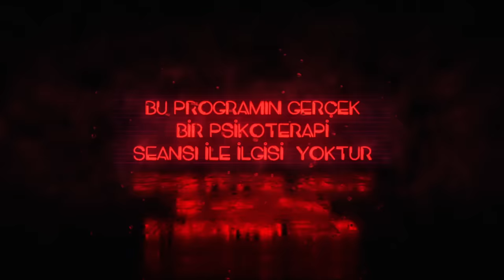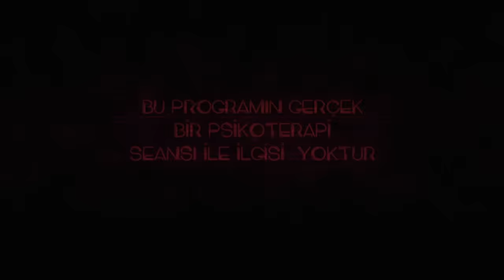Katarsis X-TRA: Mehmet Civelek - Cezaevinde 33 Yıl!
Katarsis X-Tra'nın Bana Göre Tv'de bu bölümünün konuğu Mehmet Civelek. 33 sene, 9 ay, 17 gün, 11 saat boyunca ömrünü cezaevinde geçiren Mehmet Civelek Uzman Psikolog Gökhan Çınar'la hikayesini paylaşıyor. Civelek, çocukluk öyküsünü, büyüme hikayesini, haksız yere aldığı cezayı, cezaevi yıllarını ve hak arayışını bu programda anlatıyor. 140 Journos'da "Bırakmadılar Yaşayayım" belgeseliyle tanıdığımız Mehmet Civelek'in aşkını, kayıplarını, mücadelesini, yeniden başlangıcını bu programda izleyebilirsiniz.